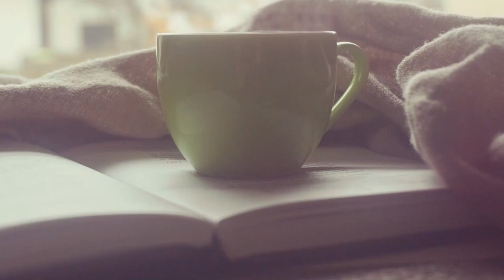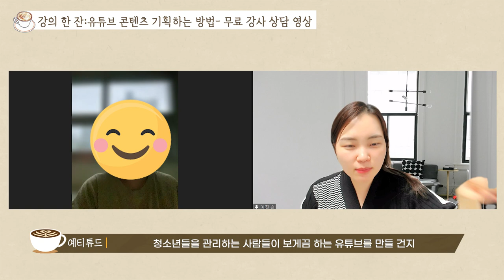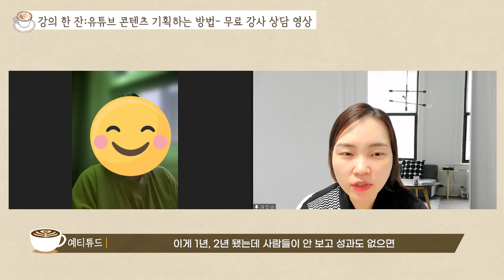강의 홍보하는 현실적인 방법 3가지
이제 막 시작하는 강사들이
강의 홍보하는 현실적인 방법 세 가지